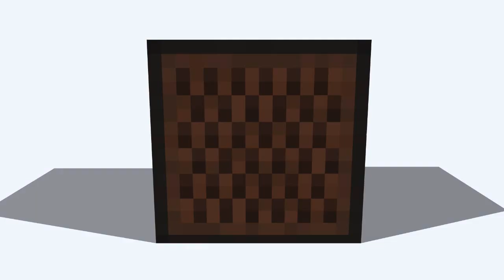♠ Project Bacon: To The Nether!!! - 57 - @superchache39 - Modded Survival ♠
Superchache39 welcomes you to the next episode of project bacon which is a modded Minecraft survival series I will be playing.